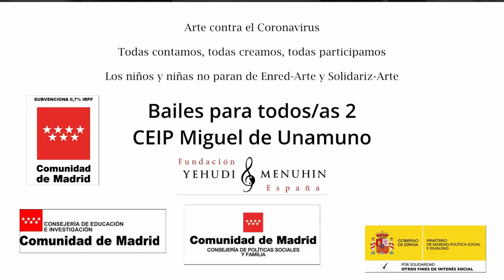Baile 2. CEIP Miguel de Unamuno. Comunidad de Madrid